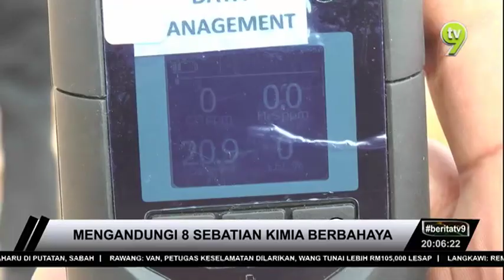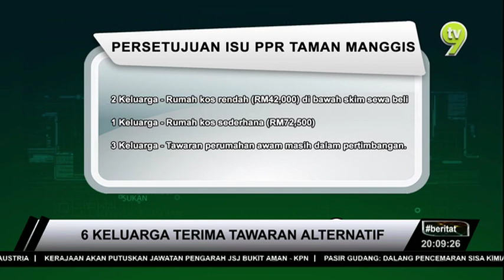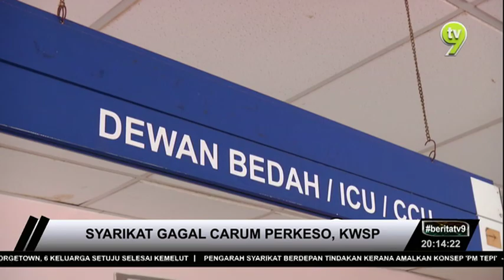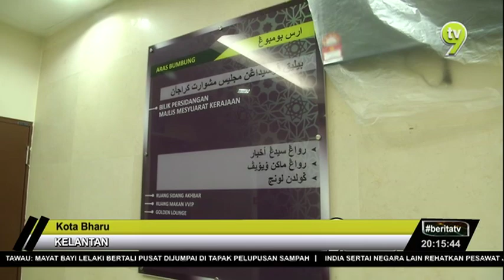Berita TV9 @8PM | Rabu, 13 Mac 2019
Berita TV9 8 malam, Rabu, 13 Mac 2019 bersiaran bersama penyampai, Zuhairah Mustafa Al Hussin.

Hot9 (WhatsApp sahaja): 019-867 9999